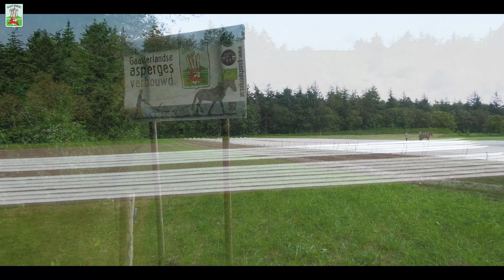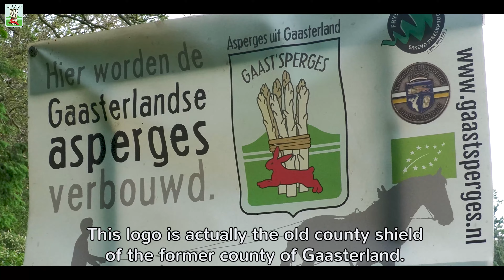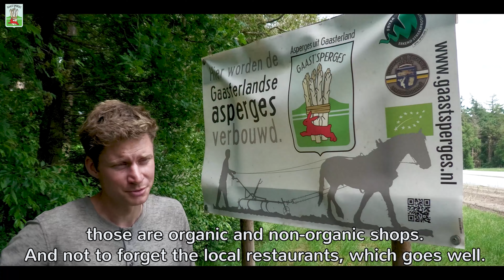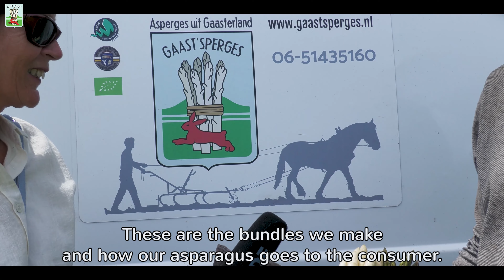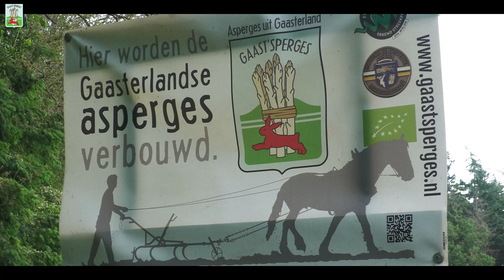2022 CZV 49 Gaast'sperges ondertiteld